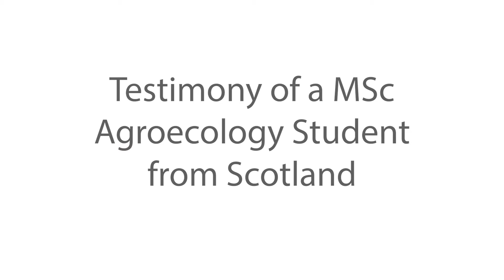MSc Agroecology at Isara - Testimony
This video was filmed by Jamie Johnson, a MSc Agroecology Student from the USA. Thank you Jamie !